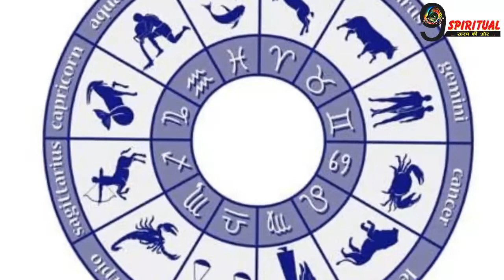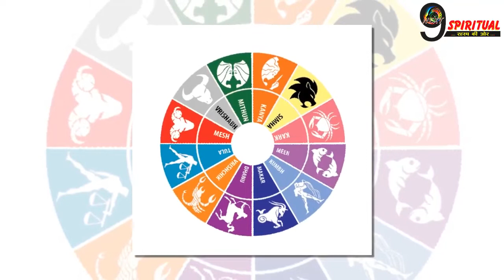अब कुम्भ और मकर राशि के बदल जाएंगे तेवर, मिलेगा मनचाहा फल, बरसने वाला है अपार पैसा